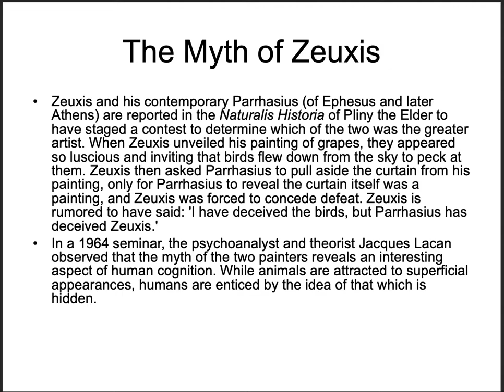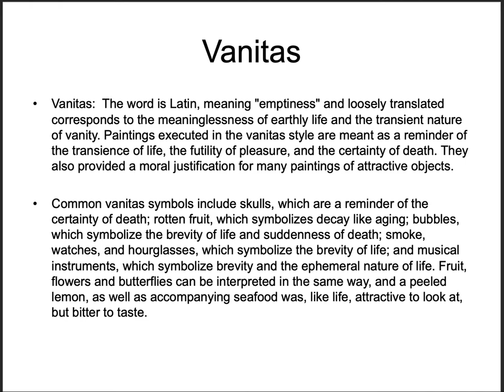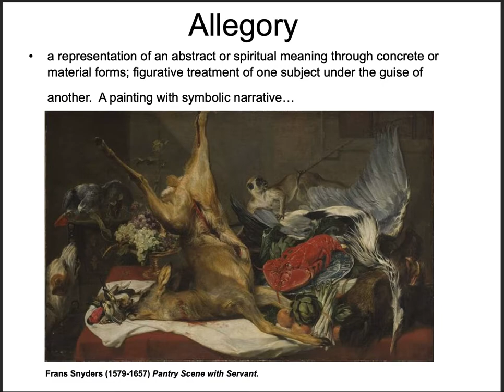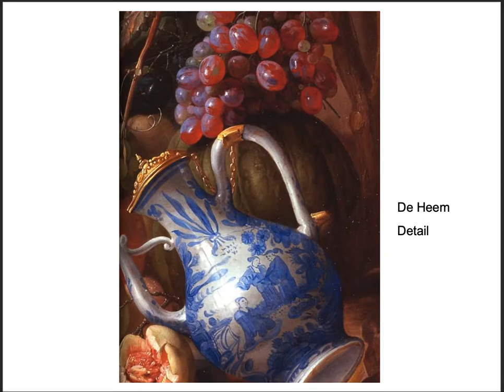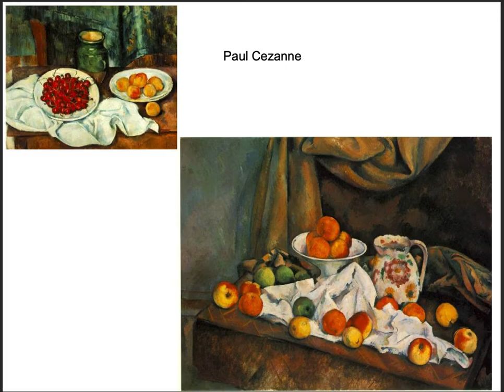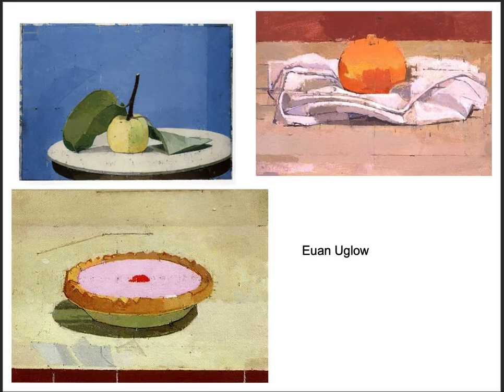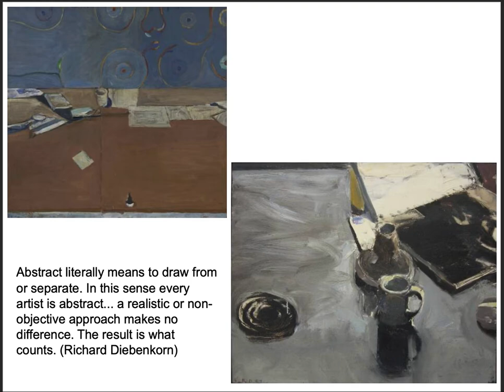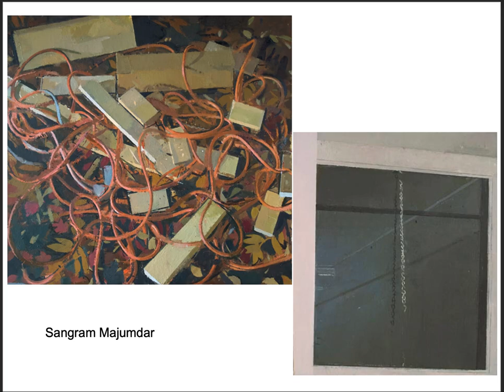Still life (part 1)